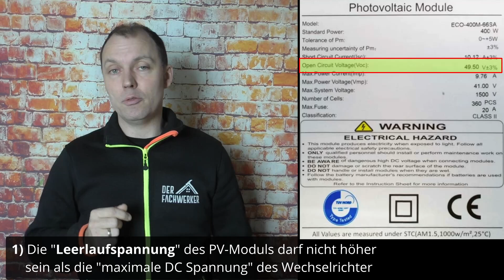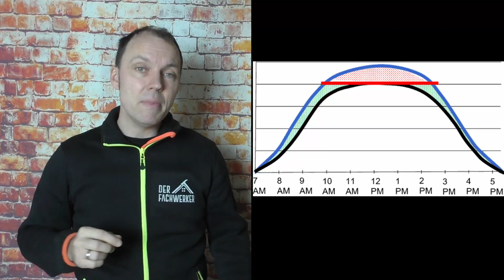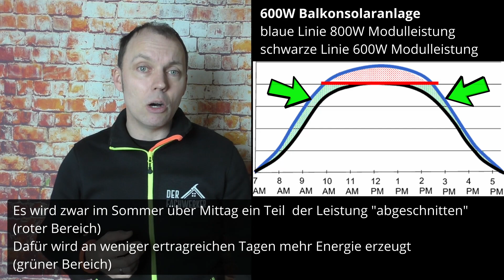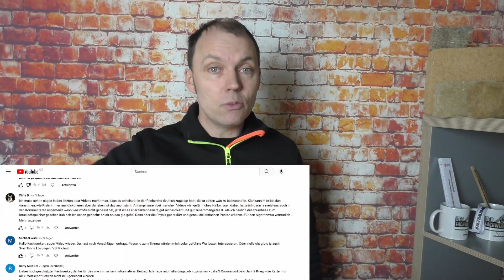600W Balkonkraftwerk - einfach selber bauen & Geld sparen!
Balkonkraftwerke sind aktuell heiß begehrt, jedoch meist teuer und/oder kaum lieferbar. Es ist aber eigentlich gar nicht so schwer, sich ein Balkonkraftwerk in bester DIY Manier selber zusammenzustellen - genialer Nebeneffekt: Ihr spart auch noch ordentlich Geld dabei!
Ich zeige euch heute wie das geht, welche Komponenten ihr benötigt und worauf ihr bei der Auswahl achten müsst.

Balkonkraftwerke oder auch Stecker Solaranlage, Mini PV Anlage, Plug&Play Solar, Guerilla-PV Anlage genannt sind ein idealer Weg, um auch als Mieter ein Stück an der Energiewende teilhaben zu können.
Ein Balkonkraftwerk könnt ihr einfach auf ein Flachdach stellen oder an einem Balkongeländer befestigen, in die Steckdose stecken und so ganz einfach kostenlosen Sonnenstrom produzieren.
Die Anlagen sind zudem relativ preiswert und amortisieren sich auch recht schnell - eine ideale Investition in eine regenerative Energiezukunft!

Hier noch ein paar Kapitel für euch:
00:00 - Intro
00:55 - Warum Balkonkraftwerke gerade teuer & knapp sind
03:52 - Das DIY Balkonkraftwerk
04:17 - Einkaufsliste: Wechselrichter
06:01 - Einkaufsliste: PV-Module
10:32 - Einkaufsliste: Kabel & Stecker
12:23 - Einkaufsliste: Modulhalterungen
13:48 - Gesamtkosten DIY Balkonkraftwerk
14:57 - Vor- und Nachteile DIY Balkonkraftwerk
17:38 - Zusammenfassung & Fazit